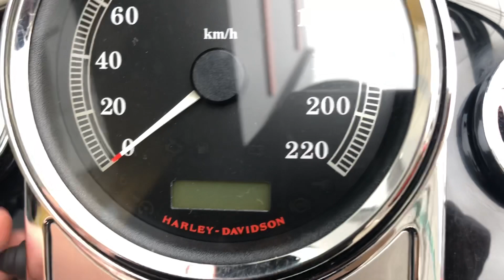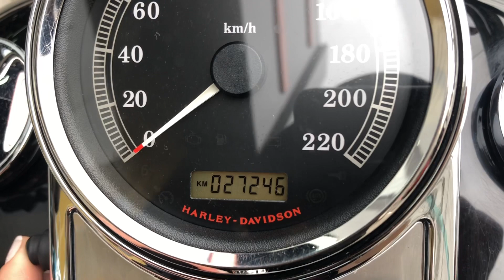Harley Davidson Road King Classic 2011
Harley Davidson Road King Classic 2011 com 27.200km rodados, com ponteira esportiva 2x1, sissy bar com grelha, mata cachorro com apoio de pé, defletor de calor, piloto automático, freio ABS, alarme, manual e chave reserva, moto impecável e sem detalhes!!!